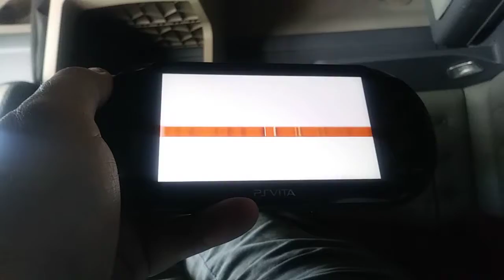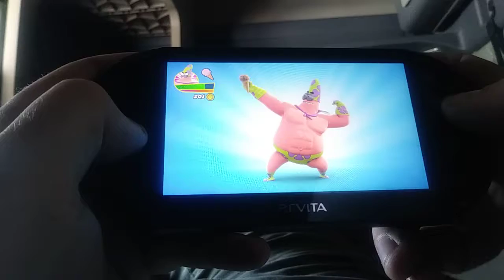Spongebob squarepants heropants first mission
Lets play ps vita